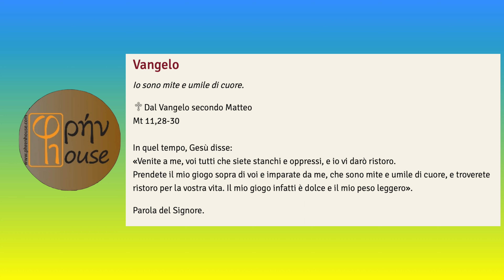Liturgia del giorno (14 luglio 2022)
del giorno 14 LUGLIO 2022

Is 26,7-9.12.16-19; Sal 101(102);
Mt 11,28-30: "Venite a me, voi tutti che siete stanchi e oppressi, e io vi darò ristoro".